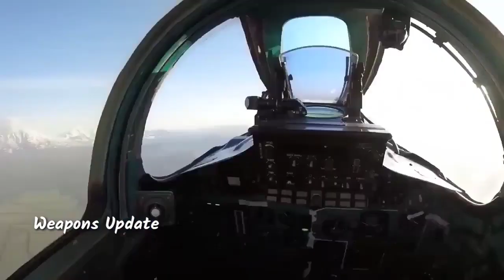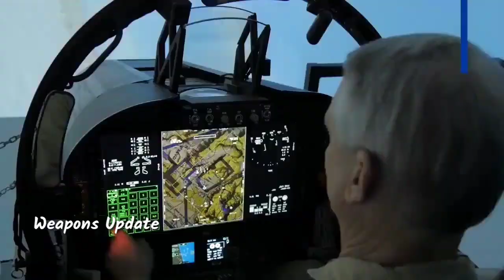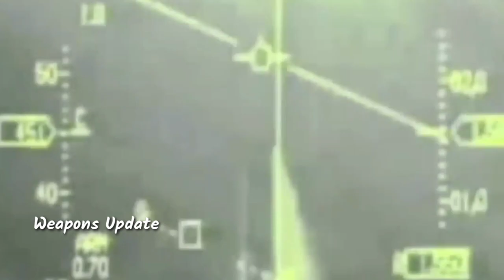Top 10 fighter jets in 2023 - Weapons Update